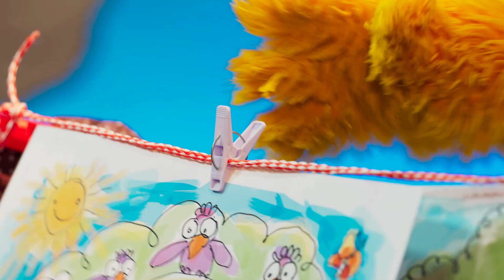حل المشاكل بمرح: معرض اللوحات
تحتاج بسمة و جاد إلى معرفة كيف يمكنهم تعليق صورهم حتى يتمكنوا من دعوة غرغور والدجاج والطيور إلى عرض الصور الكبير الخاص بهم.